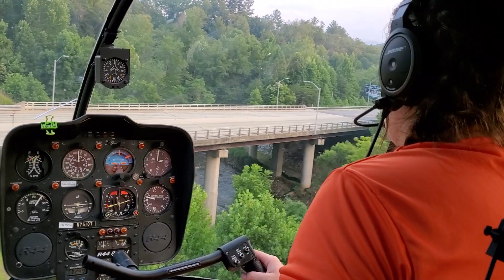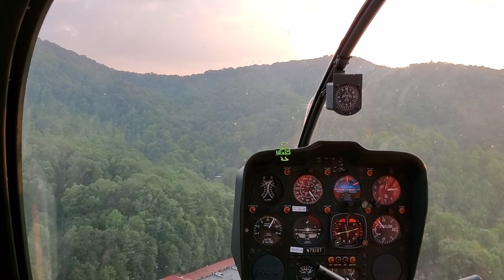TIME TO RIDE THE HELICOPTER